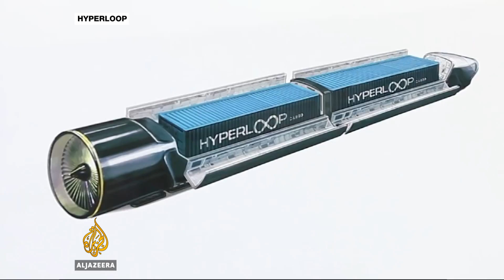Technology look-ahead: Drones continue to impact in 2016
Every year new innovative technologies are unveiled.

Some transform our lives for the better. Others fail to catch on.

Al Jazeera's technology editor Tarek Bazley takes a look at some of the gadgets likely to shape 2016.